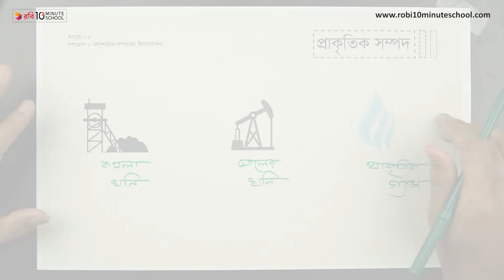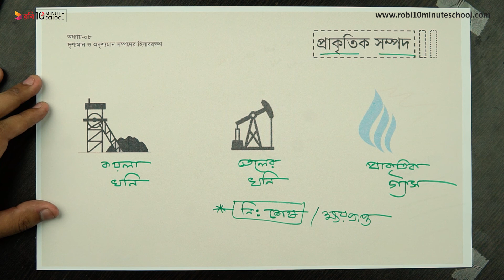০৮.০৪. অধ্যায় ৮ : দৃশ্যমান ও অদৃশ্যমান সম্পদের হিসাবরক্ষণ - প্রাকৃতিক সম্পদের ধারণা [HSC]